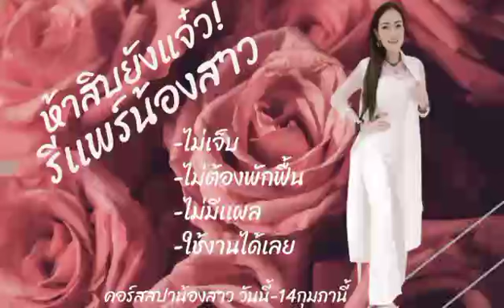Ep.65คอร์สสปาน้องสาวเพียง 5900ฟรีส่ง+น้ำมันนวดบำรุงผิว350ฟรีอีก1ขวด2 กุมภาพันธ์ ค.ศ. 2021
📌คอร์สพลังชีวิตคิดบวกง่ายๆฟรีๆๆ
เครื่องพลังหินคริสตัส
📌คอร์สบริหารสตรีออนไลน์

(เพจผ้ายันต์กุมารอินทร์)🔔

(เฟส เฌอ ลภัส)🔔

📌สนใจผ้ายันต์/การ์ดลงยันต์ท่านกุมารอินทร์ผ้าอังสะท่านมาสเซอร์ /หน้ากากเทพ กดลิ้งค์  Line @